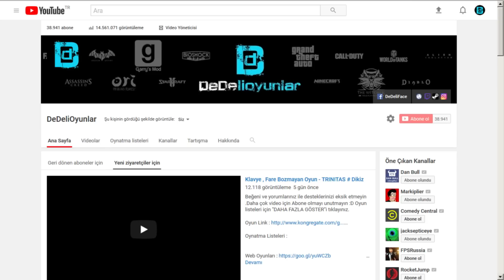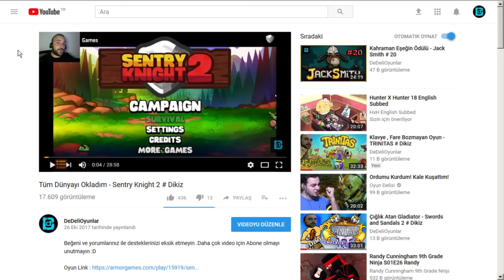BLUE GELDİ - JURASSIC WORLD # 355